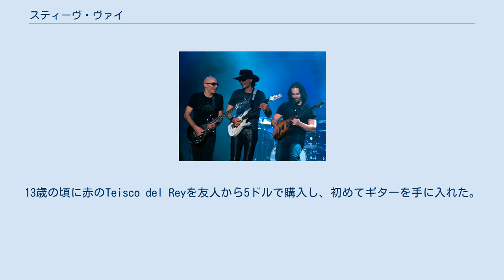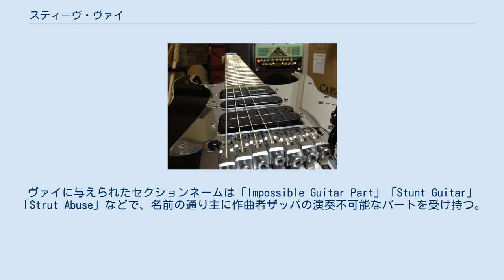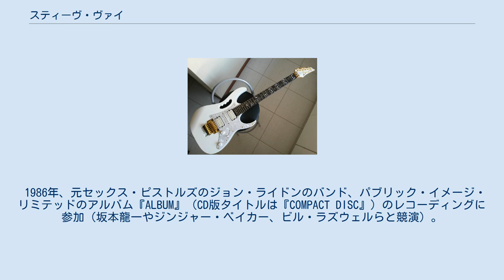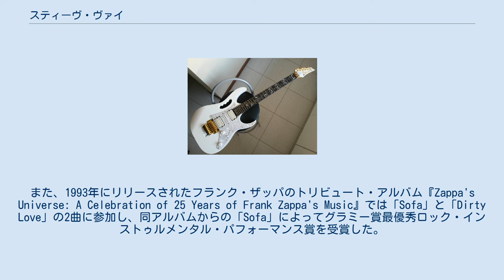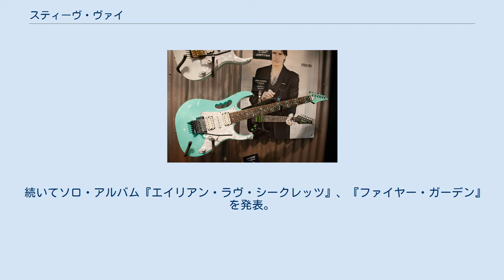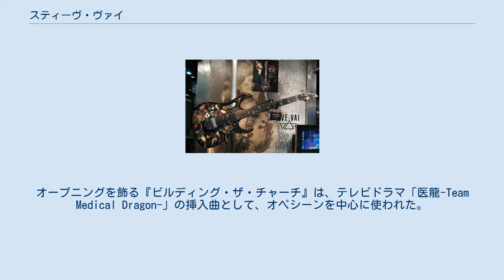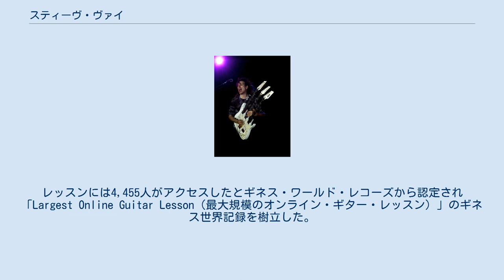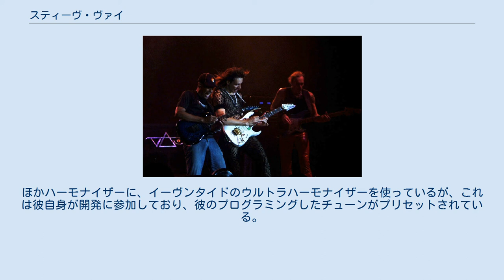スティーヴ・ヴァイ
スティーヴ・ヴァイ（Steve Vai、本名 Steven Siro Vai、1960年6月6日 -）は、アメリカのミュージシャン。
フランク・ザッパ門下生の1人で、その中で最も商業的に成功したと言える人物。
グラミー賞受賞。
 6歳よりオルガンを習い始め、耳にしたメロディーはすぐに弾けるまでに達した。
アコーディオンも10歳から13歳の間演奏していた。
（従兄弟のお下がりのアコーディオン。ロングアイランドのイタリア系アメリカ人の人々にはポピュラーな楽器だった。（本人談））レッド・ツェッペリンと出会い、ロックに目覚める。
13歳の頃に赤のTeisco del Reyを友人から5ドルで購入し、初めてギターを手に入れた。
帰り道に立ち寄った楽器店で1セットの弦を購入、その足で「当時地元で有名だったギター講師」こと、ジョー・サトリアーニの元へ弟子入り。
「そのころは弦の張り方も知らなかった」（本人談）。
「スティーヴは5ドルで買ったとかいうとんでもない安物ギターと、3年前に買っておいたという弦を1セット手に持ってやってきた。お互い、まだもの凄く低いレベルにいたんだよ（笑）。でもその後、今考えても彼は素晴らしく上達が早かった。日増しに……というよりも、1時間毎に上達している感じだったな」（ジョー談）。
2番目に手に入れたギターはUnivoxのレスポールタイプ。
 フランク・ザッパ時代 (1980年) 高校で楽典や音楽理論を習得し、バークリー音楽大学に入学。
在学中に養った採譜力をかわれ、フランク・ザッパのバンドの採譜役として雇われる。
 1980年代には、正式にザッパのバンドにギタリストとして加入。
ヴァイに与えられたセクションネームは「Impossible Guitar Part」「Stunt Guitar」「Strut Abuse」などで、名前の通り主に作曲者ザッパの演奏不可能なパートを受け持つ。
ライブのソロ・コーナーで、聴衆やメンバーにミュージカルのスコアを持ってこさせて初見で演奏する芸を披露。
ザッパとの活動を続ける傍ら、セッションミュージシャンとして数多のアーティストとも競演する。
 1982年、ザッパの演奏をヴァイが採譜したものを集めて『The Frank Zappa Guitar Book』が出版される。
この年カリフォルニアに移住する。
 1984年に、初のソロ・アルバム『フレックス・エーブル』（後に『フレクサブル』に改題）を発表。
ザッパの84年ツアーには参加せず。
 1984年、グラハム・ボネットのバンド、アルカトラスからイングヴェイ・マルムスティーンが脱退したため、後任として加入。
 1985年、元ヴァン・ヘイレンのデイヴィッド・リー・ロスから誘いを受けて、バック・バンドに加入。
アルバム2枚に参加した後、バンドを脱退。
かねてより構想を練っていたソロ・アルバムの作成にとりかかる。
 1986年、元セックス・ピストルズのジョン・ライドンのバンド、パブリック・イメージ・リミテッドのアルバム『ALBUM』（CD版タイトルは『COMPACT DISC』）のレコーディングに参加（坂本龍一やジンジャー・ベイカー、ビル・ラズウェルらと競演）。
 1986年、映画『クロスロード』（音楽監督は、ライ・クーダー）に悪魔に魂を売り渡したギタリスト「ジャック・バトラー」役で出演。
終盤のギター対決では、テレキャスターを持ったギター少年「ユージン」と壮絶なギターバトルを展開する。
 1989年、レベッカの12枚目のシングル「SUPER GIRL (SUPER REMIX)」にリード・ギターで参加。
 1989年、元ディープ・パープルのデイヴィッド・カヴァーデイルが結成した、ホワイトスネイクにレコーディング寸前に負傷で演奏が不能になってしまったエイドリアン・ヴァンデンバーグの代役として急遽加入し、アルバム『スリップ・オブ・ザ・タング』を製作。
但し、ヴァイの「派手過ぎる」激しいギターソロ等は賛否両論が巻き起こった。
特に「フール・フォー・ラヴィング」の原曲との違いは、ファンの内で議論の的となる。
 続くワールドツアーにも参加。
翌1990年に発表されたソロ・アルバム『パッション・...